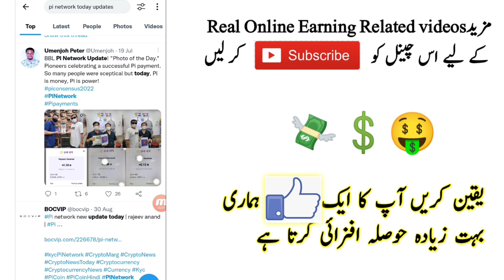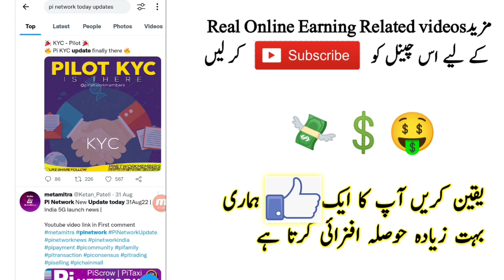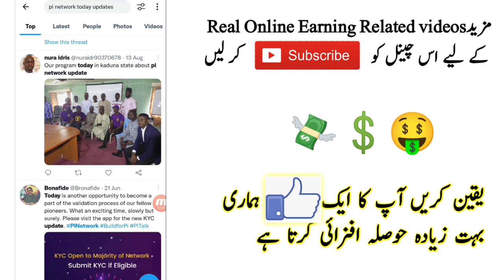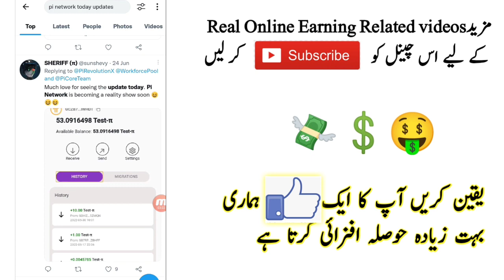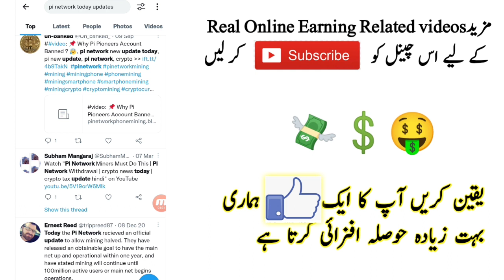Pi Price = 0.20$ | pi network price confirmed update | pi chain mall | pi network new update today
YOUR QUARIES_
pi network
pi network
crypto news